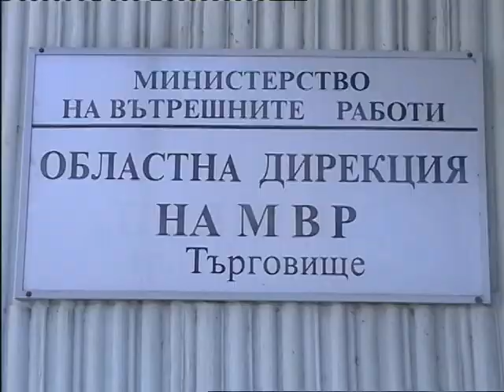1_UBIISTVO V GRAD ANTONOVO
Битова драма завърши с убийство в търговишкия град Антоново. 46-годишният Камен Славов първо застрелял дъщеря си и след като не успял да направо същото със съпругата си, се самоубил с изтрел в главата. Основната версия по която работи полицията са непосилните дългове на Камен Славов към няколко кредитни институци. Трагичният случай накара кметът на града да обяви утрешният 13 септември за ден на траур.